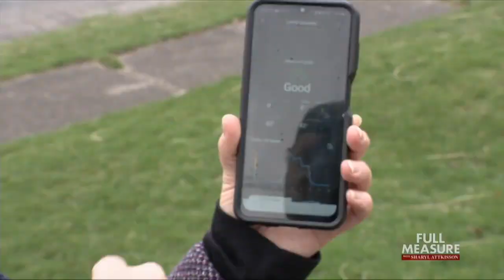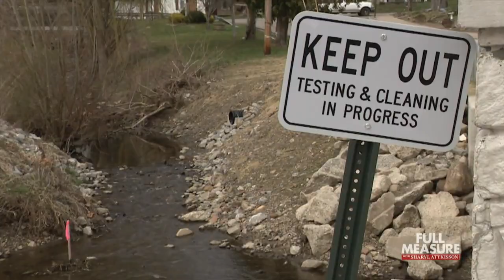Disaster Support | Full Measure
When disaster strikes, government agencies typically rush in to help. Politicians pledging taxpayer money to make things right quickly so that lives and business can get back to normal. But whether it’s the destruction of a key bridge or a train derailment that upends a tiny Ohio town, vows of help may be no guarantee that everything and everyone will be made right. Scott Thuman reports.